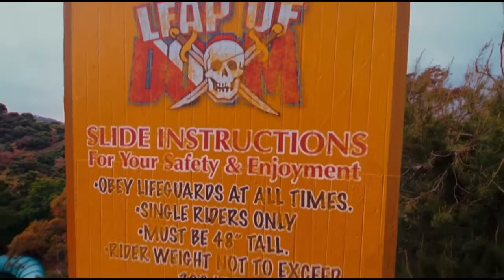Come with me to splash in the boro